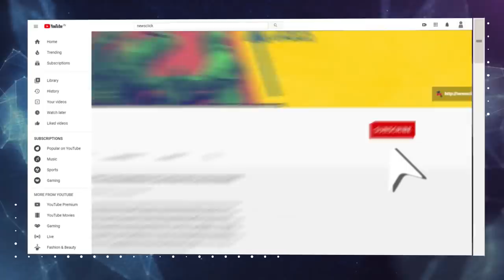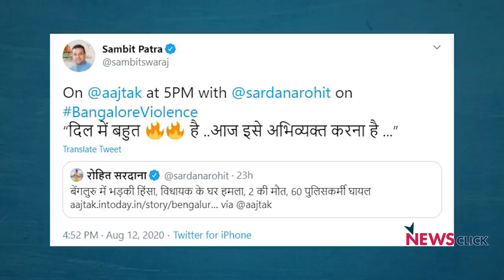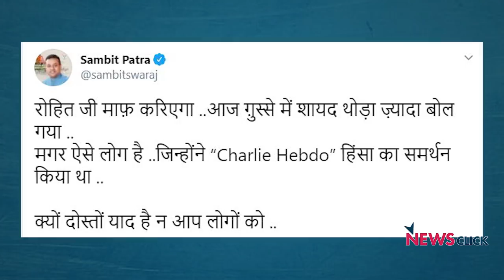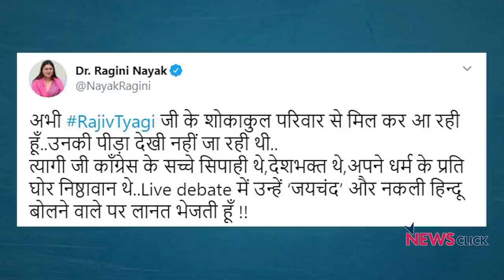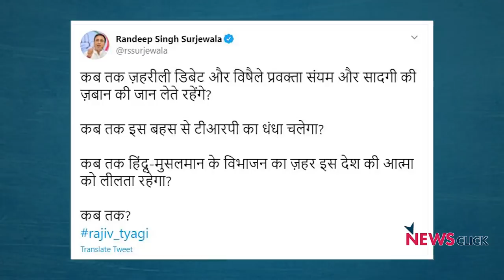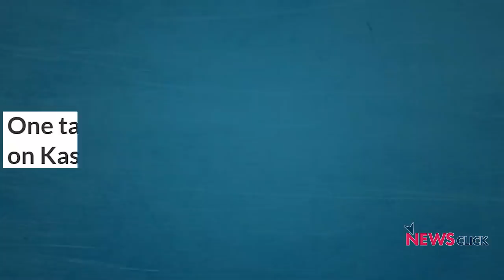कांग्रेस प्रवक्ता की मौत से ज़हरीली मीडिया और भड़काऊ नेताओं पर उठे सवाल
कांग्रेस के राष्ट्रीय प्रवक्ता राजीव त्यागी का बुधवार को दिल का दौरा पड़ने से निधन हो गया। कांग्रेस ने इस घटना के लिए भड़काऊ डिबेट और मीडिया के रवैये को जिम्मेदार ठहराया है। 'बोल कि लब आज़ाद हैं तेरे ' के इस एपिसोड में वरिष्ठ पत्रकार अभिसार शर्मा कांग्रेस के राष्ट्रीय प्रवक्ता राजीव त्यागी के निधन पर दुःख व्यक्त करते हुए मीडिया के भड़काऊ रवैये पर बात रख रहे हैं।